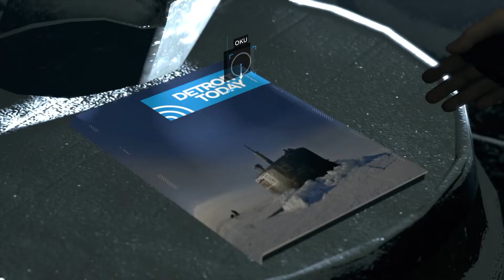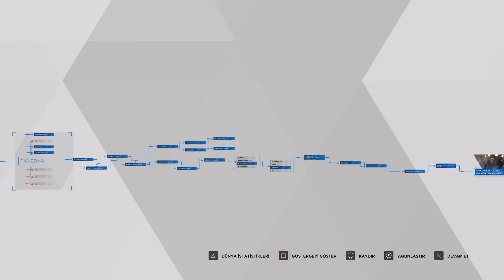ALICE HARİKALAR DİYARINDA!! - DETROIT: BECOME HUMAN | BÖLÜM 3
Kara ile birlikte babasının zulmünden kurtardığımız tatlı kızımız alice ile minik  şirin dev arkadaşımızla birlikte karda kışta arabada rahat rahat giderken, arabamız bozuldu. Bizde en yakındaki luna parka ısınmak için gittik.